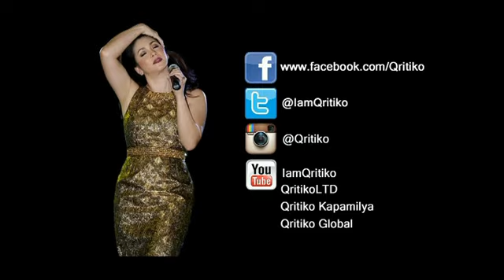REGINE VELASQUEZ - Rather Be (The Regine Series Nationwide Tour - SM City Cebu)